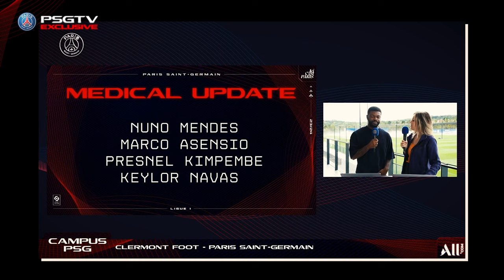🔙💪 𝐍𝐔𝐍𝐎 𝐌𝐄𝐍𝐃𝐄𝐒 𝐈𝐒 𝐁𝐀𝐂𝐊! - ROAD TO RECOVERY 🔴🔵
Go behind the scenes of Nuno Mendes' return to action! 🔋
Découvrez les coulisses du retour à la compétition de Nuno Mendes ! 🔋

With @Aspetar

FOLLOW PSG 🔴🔵